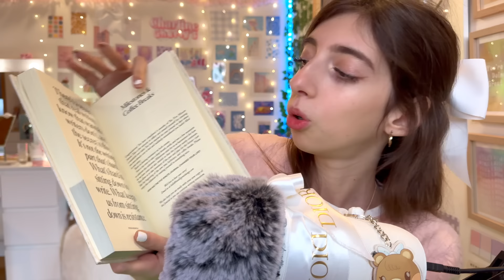ASMR DE FILLE 🎀✨👧🏼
🎥 Mes chaînes YouTube :

✨ Lifestyle : @charlinethecherry
🎬 Shorts : @charlinethecherryshorts
💤 ASMR : @charlinethecherryasmr
🎙️ Podcast : @cherryplacepodcast
📺 VOD : @CharlineCherryVOD